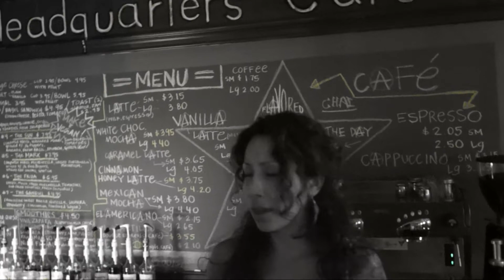Solo Pearl - Murderah (Official Inedito)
Solo Pearl - Murderah (Official Inedito) 2014